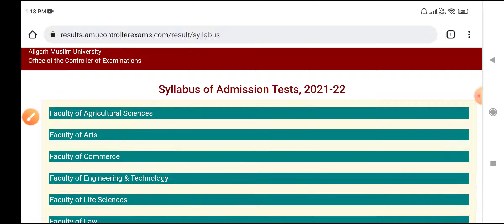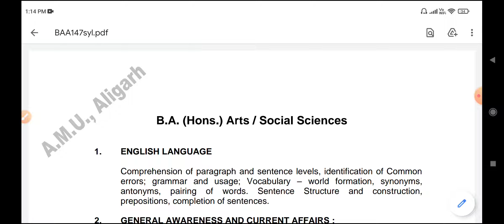AMU Entrance Syllabus download for all courses | amu Entrance exam syllabus kaise download kare 2022